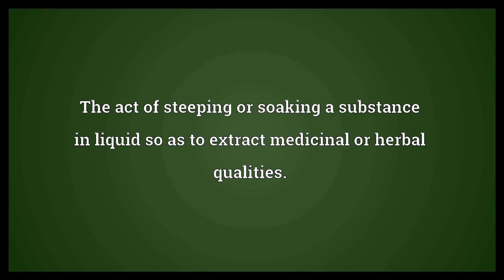Infusion Meaning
Video shows what infusion means. A product consisting of a liquid which has had other ingredients steeped in it to extract useful qualities.. The act of steeping or soaking a substance in liquid so as to extract medicinal or herbal qualities.. The act of installing a quality into a person..  Infusion Meaning. How to pronounce, definition audio dictionary. How to say infusion. Powered by MaryTTS, Wiktionary